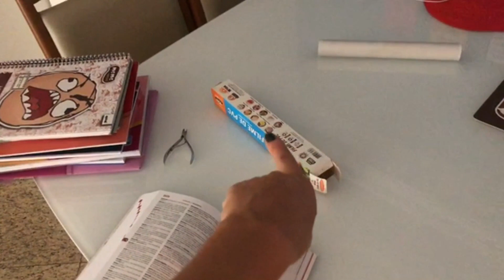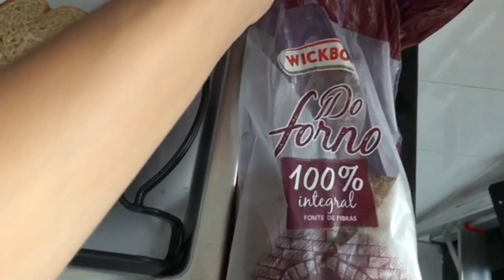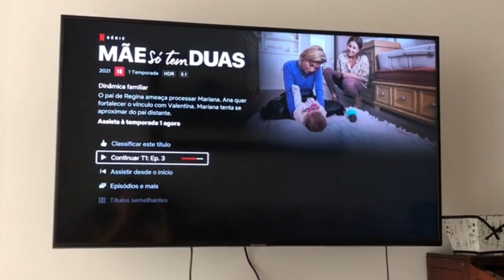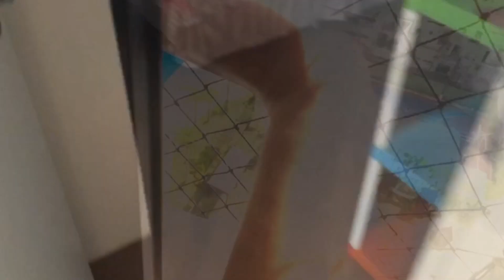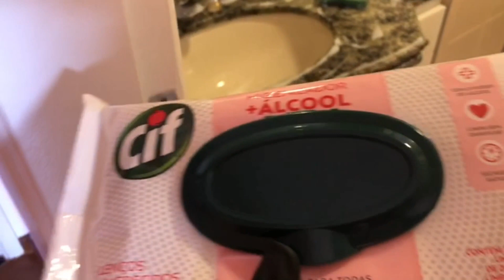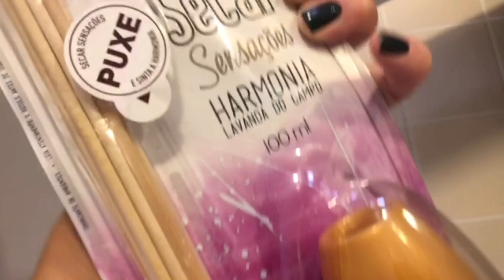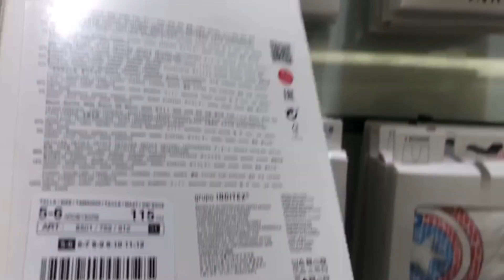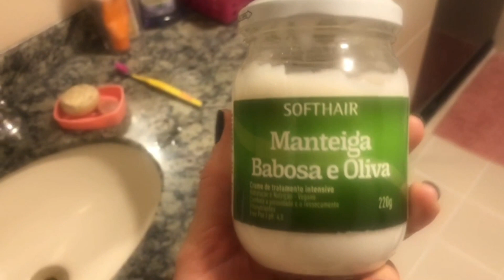ROTINA DA MANHÃ/ FUI AO MÉDICO VER O RESULTADO DO EXAME DO LIPOMA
Oi miguxas e miguxos!!!

📌 Meu nome é Lidiana e sou mãe solo do Arthur que tem 9 anos. Aqui divido com vcs nossa rotina, faxina e organização com muitas dicas, viagens, e minha experiência como uma mãe que mora sozinha com o filho.

Bjus de luz!!!